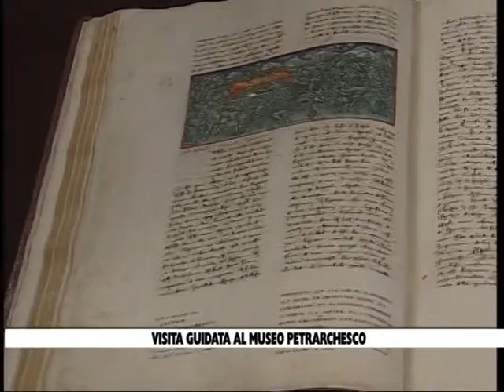05 09 13 VISITA MUSEO PETRARCHESCO TRIESTE